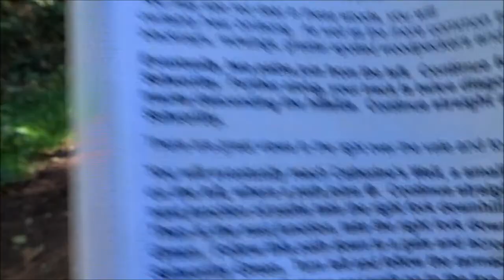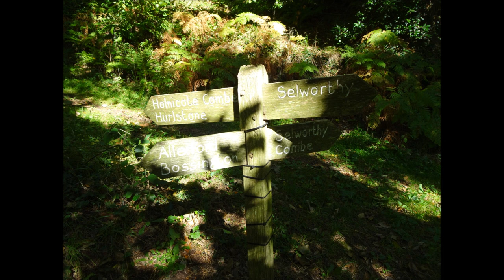Porlock Hikes Trip,DAY 3 Part IV, 'The Acland Estate & Magnificent Views of Exmoor' by Sheila, Septe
This walk is beautiful with all the different trees,such as Oak, ash, beech, silver birch,holly, sweet chestnut, sycamore plus common birds such as woodpeckers--The Woods almost landscaped by the Acland family in the past.Robert Acland gave the National Trust Holnicote estate the woods and villages in 1944--so we know they will be cared for in their care.The woodland was planted by Sir Thomas Acland between 1815 and 1834--a new section built following the birth of each of his 8 children.One fine tree a Douglas Fir and Scott's pine still stand bold and strong and also looks old and wise.Red deer do roam here in the woods. Magnificent views over to Dunkery Beacon as well from a well positioned and located bench excellent views---